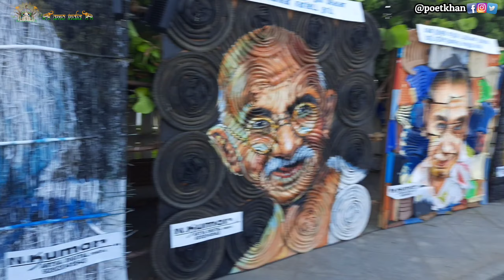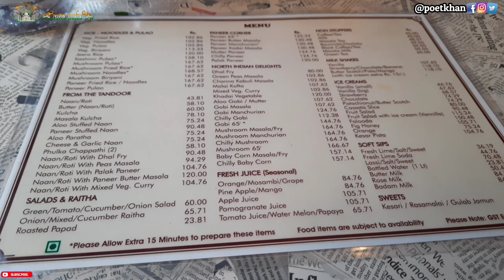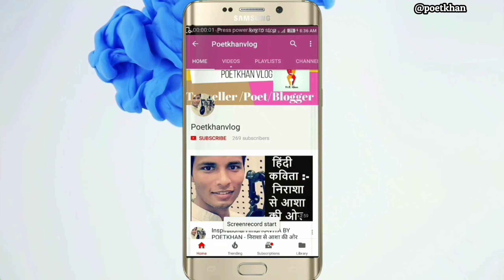🇮🇳Vlog de un día de Pondicherry //bendiciones del elefante //comida// lugares para visitar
En India existen diferentes rituales para ahuyentar las malas vibras o el “mal de ojo”, el ritual más típico se llama “pooja” (Ayudha Pooja), es uno de los rituales más típicos ya que antiguamente las personas (generalmente los guerreros) para atraer las bendiciones y la buena suerte, partían un limón con sus armas para que estuvieran listas para la vida real, hoy en día es común ver que la gente que compra un coche nuevo o una moto nueva pone limon debajo de las ruedas del vehículo y después pasan sobre de él exprimiéndolo ya que la creencia es que el limón por ser una fruta agridulce ahuyenta las amarguras de la vida así como también el mal de ojo.
Uno de los lugares más visitados en
 Puducherry es el templo de Manakula Vinayagar en White Town, el cual tiene más de 500 años de antigüedad y es dedicado a Lord Ganesha, en el interior tiene las 40 encarnaciones de lord Ganesha.
Dentro del templo también está el santuario de Lord Murugan (hermano de Lord Ganesha).
La atracción principal es Lakshmi, es un elefante al que las personas le dan fruta o hiervas y como recompensa extiende su trompa a tu cabeza dando bendiciones. El festival de Lord Manakula se festeja en los meses de agosto y septiembre por 24 días.

  best place for photographers and if you are planning to visit South part of India then you should not forget to watch this video after watching this video I am sure that you will put in bucket list of this place.please subscribe to my YouTube channel and press the bell icon so that you can get notifications of my new uploaded videos and like my video

Hey Friends I am RIZWAN KHAN from India .I can Speak ENGLISH, SPANISH and HINDI . I live in lucnkow .Lucknow is capital of Uttar Pradesh situated between Agra and Varanasi .If you need any help related tour of India .You can send me Email or contact me through Instagram and facebook.I can help in Booking your train ticket, hotels ,Bus, Car and any query related to traveling in India .